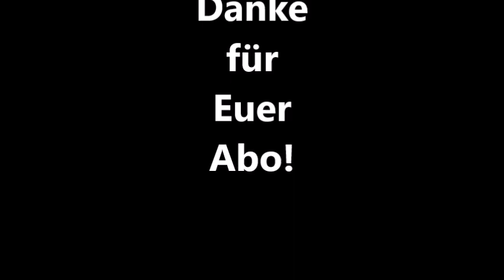MARIO TENNIS ACES 100% Walkthrough #1 Der Solarius-Tempel (no commentary)!